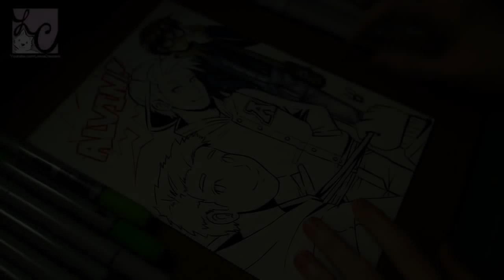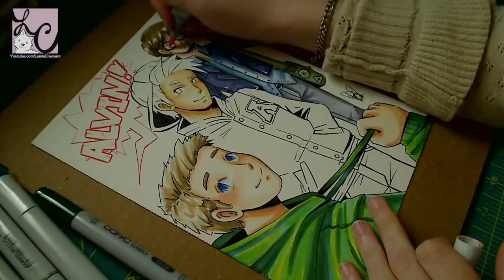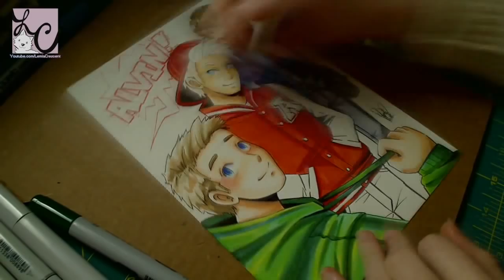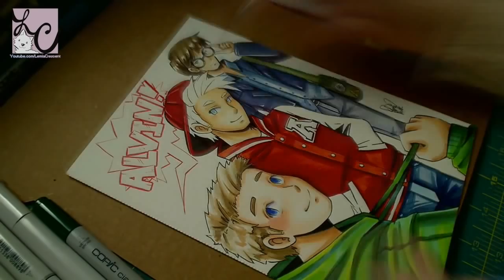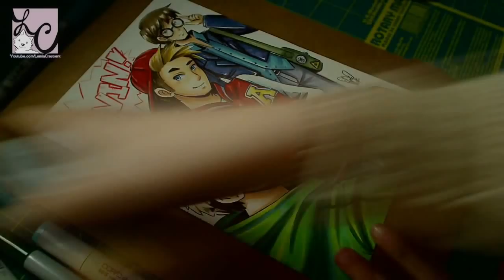Humanized Alvin and the Chipmunks Illustration (Copic Marker Coloring)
ALVINNNNN! 8D Those were the days...

Materials Used: Copic Markers, Sakura Gelly Roll